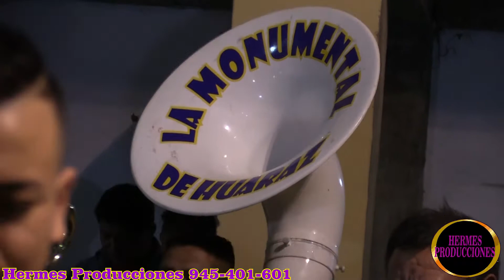Monumental de Huaraz en escena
Presentacion en el Larcay...haciendo gala de su buena musica.. año 2017